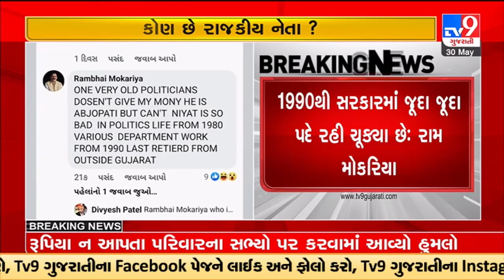Senior politician doesn't return my money back: Ram Mokariya's post kicks political controversy